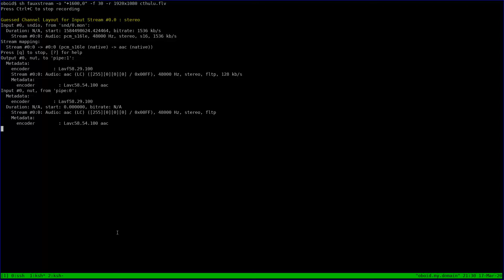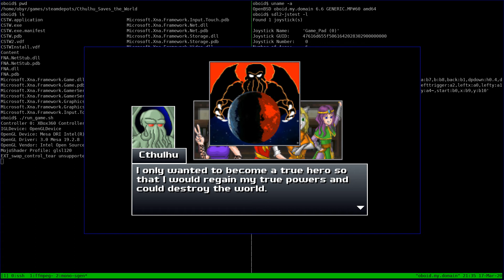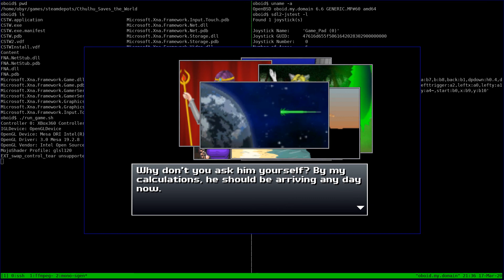Cthulhu Saves the World on OpenBSD!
Playing this fun and tactical game on OpenBSD. It needs fnaify from packages.

This gameplay was on insane difficulty. I built a high combo to defeat him.